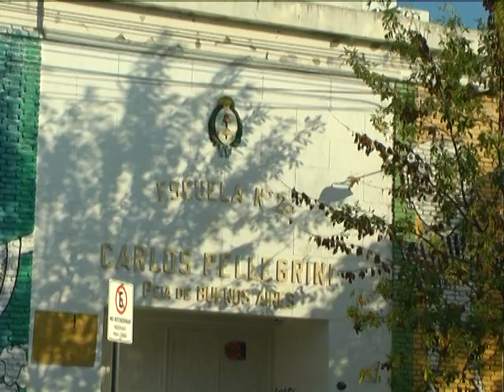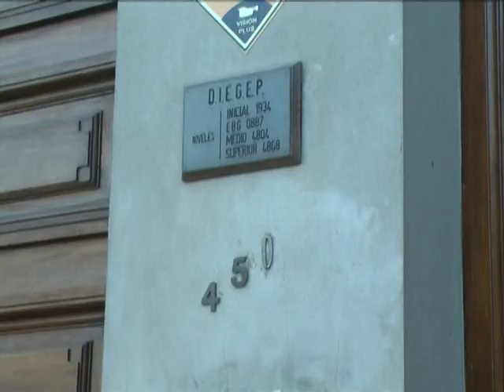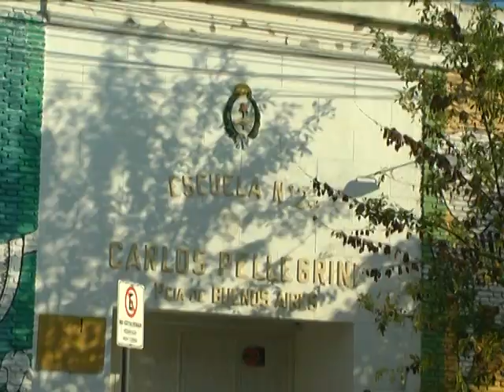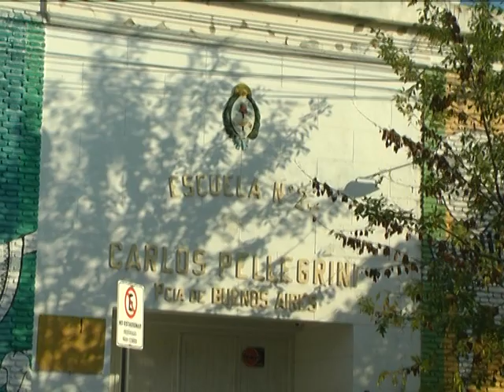Claudia Bracchi, subsecretaria de educación de la Provincia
Implementación de la enseñanza a distancia